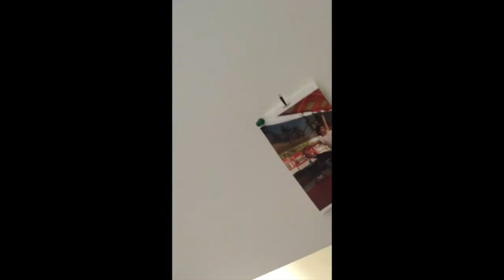11866561 530795810401668 1433317597 n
NEWOLD VIDEO